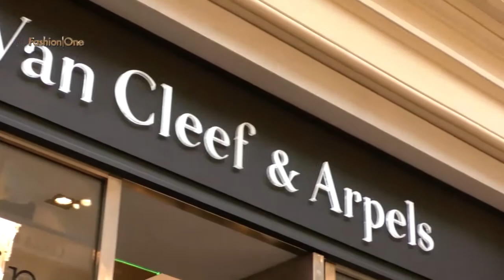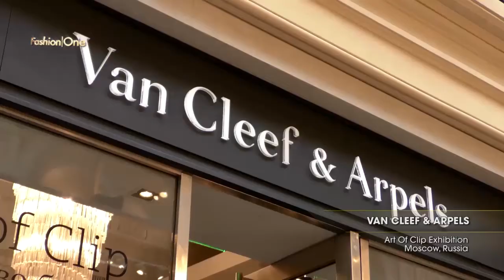Выставка Art Of Clip VAN CLEEF & ARPELS, Москва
"Fashion One"

What's Haute VAN CLEEF & ARPELS Art Of Clip Exhibition Moscow, Russia PM NS